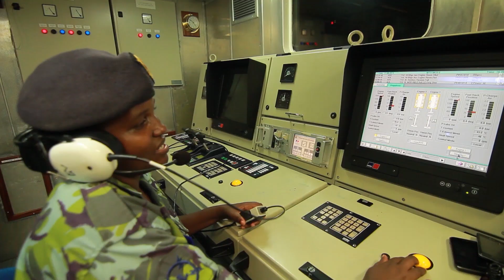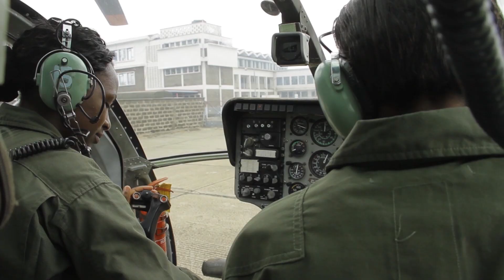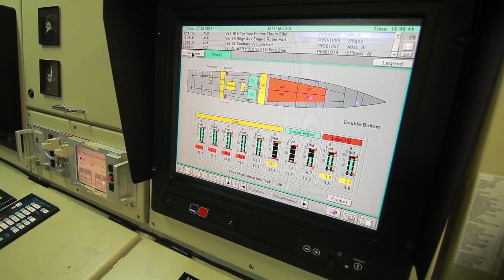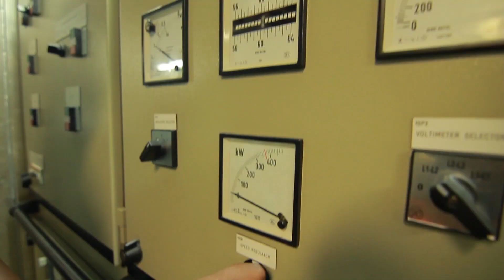Call To National Duty KDF